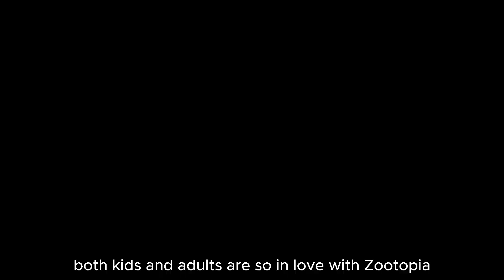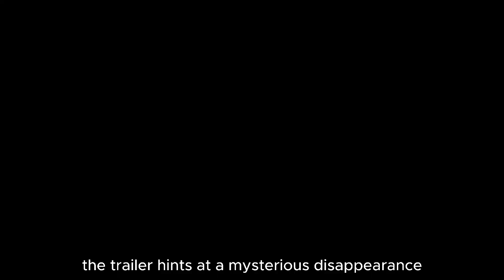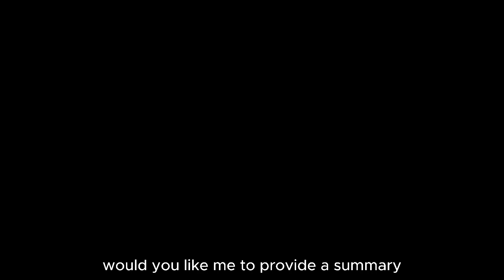Zootopia 2 (2025)🦊🐰 | New Adventure, Reptile Mystery & Exciting Cast Revealed Disney Animated Sequel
🦊 Zootopia 2 is officially coming in 2025, and Judy Hopps 🐰 and Nick Wilde 🦊 are back for another thrilling adventure in the vibrant city of Zootopia! This time, our favorite duo will dive deep into the reptile community, unraveling a new mystery that threatens the peace of Zootopia. 🌍

✨ Plot Details: Judy and Nick’s new case takes them into uncharted territory, where they’ll face off against a venomous viper named Gary, voiced by Ke Huy Quan, and deal with a dangerous new villain 🐍. With more laughs, twists, and excitement, this sequel promises to be another Disney classic!

🌟 Cast:

Ginnifer Goodwin as Judy Hopps
Jason Bateman as Nick Wilde
Ke Huy Quan as Gary, the venomous viper
Fortune Feimster joins the cast in an exciting yet-to-be-revealed role!
🎥 Release Date: Mark your calendars! Zootopia 2 hits theaters on November 26, 2025.